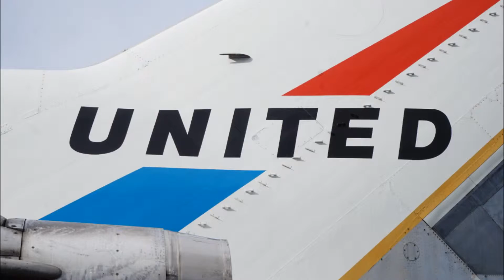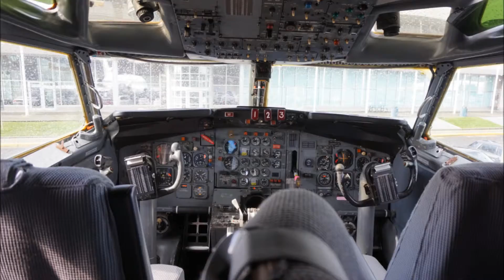727-22 N7001U Pictures & Video / 1080p Montage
NOTE:  I, Meckster 28, took all of these pictures and did not take any off the internet.

Hey there guys! Today I've got a video of a portion of the pictures I took of the first 727. That day, me and my dad took over 250 pictures and video of the plane! Sadly, a lot of the video has people in the way and people talking really loud. Hope you enjoy and I'll be bringing more soon!